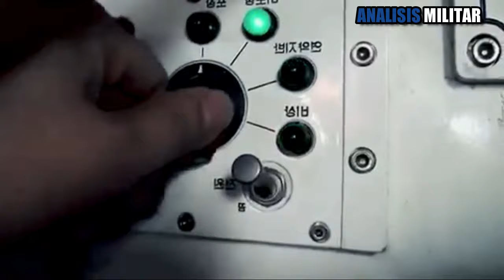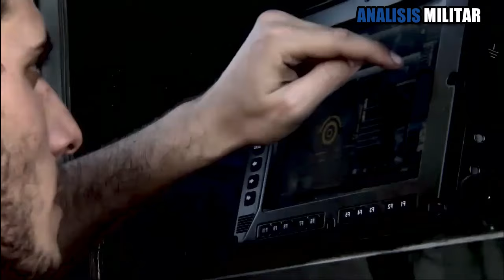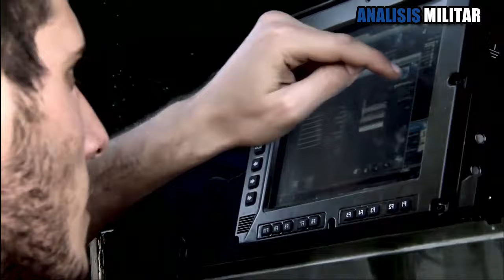Con las nuevas compras militares ¿Qué país quedara como el mas poderoso de América Latina?